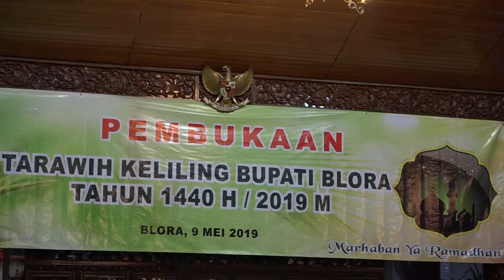Tausiah Pembukaan Tarling di Pendopo Rumah Dinas // Oleh Ustad Muhammad Alif Sutoyo,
BLORA. Pemerintah Kabupaten Blora kembali melaksanakan kegiatan Tarawih Keliling (Tarling) bersama Bupati dan jajaran Forkopimda dalam rangka Ramadhan 1440 H. Kegiatan Tarling diawali dengan pembukaan yang bertempat di Pendopo Rumah Dinas Bupati, Kamis petang (9/5/2019).

Mulai dari buka bersama, sholat maghrib berjamaah, makan bersama, dilanjut sholat isyak dan tarawih berjamaah dengan imam KH Muhtadi Noor dirangkaian dengan sambutan pembukaan Tarling oleh Bupati Djoko Nugroho, dan diakhiri pengajian oleh Ustad Muhammad Alif Sutoyo.